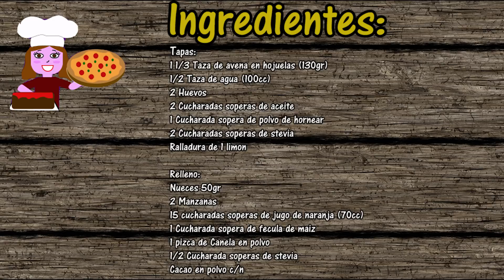INCREIBLE POSTRE Saludable con MANZANA, AVENA Y NUECES (Sin harina Sin horno) SORTEO DE SUSCRIPCION!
Te enseño como hacer un postre sin horno, sin harinas, sin lactosa, bajas calorías, sin azúcar, saludable, nutritivo y delicioso con mucha manzana, nueces, avena y un toque de chocolate sin azúcar sensacional!

Inscribite al sorteo de una suscripción gratuita por 1 año en mi sitio web

Ingredientes:
Tapas:
1 1/3 Taza de avena en hojuelas (130gr)
1/2 Taza de agua (100cc)
Ralladura de 1 limon
2 Cucharadas soperas de aceite
2 Cucharadas soperas de stevia
1 Cucharada sopera de polvo de hornear
2 Huevos

Relleno:
2 Manzanas
1/2 Cucharada de stevia
Nueces 50gr
15 Cucharadas soperas de jugo de naranja (70cc)
1 cucharada sopera de canela en polvo
Cacao amargo c/n